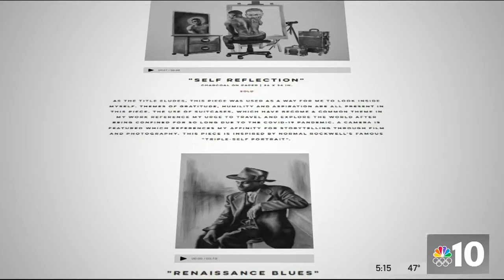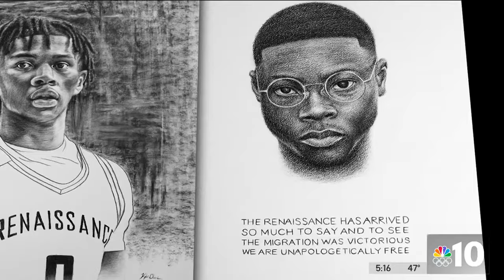Father and son use art to depict the Black American experience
At NBC10, we celebrate the power and evolution of storytelling with a campaign that recognizes the impactful voices of storytellers. In the first segment of our "Discover Black Heritage" series, NBC10's Leah Uko  takes us into the world of art through the eyes of a father and son duo. Kyle and his father Alonzo Adams are both artists with a tremendous eye for detail. Their art depicts Black people in a way that encapsulates the history and beauty of Black people in America.

Have a Roku device? Add the free NBC10 app right now for live news updates